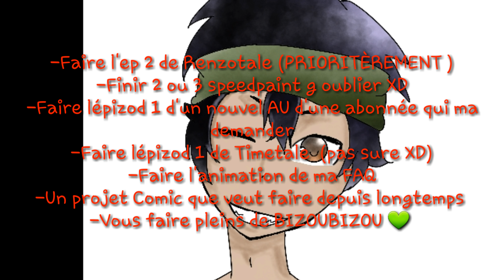Annonce ! (Reste juskalafin et lis la description .... Steuplé ?Après si tu veux pas bin ... TCHIP)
Vouala une annonce pas trop annonce passke je suis sûre que tt le monde s'en fout XD
Bref , je tenait à vous dire que les vidéos vous PRENDRE *BCP DE LA TEMPS* passke (écriture d'une fille qui a eu son bac L XD) je vais impeu en vacances !! (À Limoges donc si tu veut un RDV avec moua tavu  😂😂) Bin donc ... SA À PRIT DU TEMPS À ÉCRIRE DONC TU VAS LIRE CETTE DESCRIPTION OU-

Hangout :Undyne l'Héroïne
(Sa c au cas ou tu veut discuter avec moua de projets ou juste pour ami PASSKE G PAS D'AMIS XD 'c fo'
C PAS POUR AVOUAR UN RENDEZ VOUS AVEC MOUA SA MARCHE PAS !!)
Cordialement ,
Une fille pouasson pysscopath qui a consommer trop de ...

KFC

(BA NON , PAS DE DROGUE !!😂 ).
Que la punkization soua avec vous  🐟💚